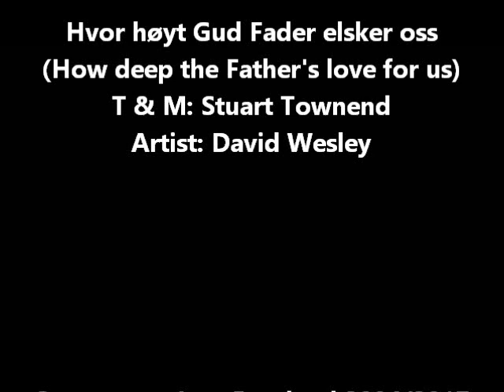How deep the Father's love (Norwegian translation)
Hvor høyt Gud Fadet elsket oss
(How deep the Father's love for us)
T & M: Stuart Townend
Artist: David Wesly
Translated by Jens Espeland, (2004, Revised 2013)

Hvor høyt Gud Fader elsker oss, er vanskelig å fatte
At han frivillig ga sin sønn i døden for fortapte.
Den største smerten ved hans kors var ikke hån og pine,
men at Gud ikke viste seg i trengselenes time.

Se der, Guds Sønn, hengt på et kors, Vår syndeskyld han bærer.
De hyller ham med hån og spott Mens smerten ham fortærer.
Det var vår synd som førte ham Til korsets død og smerte.
Men det som bandt ham til han kors det var hans frelserhjerte.

Jeg roser meg av Kristi kors, Hans død er blitt min seier.
Synd, nederlag og fall til tross, tilgivelse jeg eier.
At Jesus ofret seg for meg, er mer enn jeg kan fatte.
Men Bibelen forsikrer meg; Mitt skyldbrev Han betalte.

Oversatt av Jens Espeland (2004)  (Rev 2013)